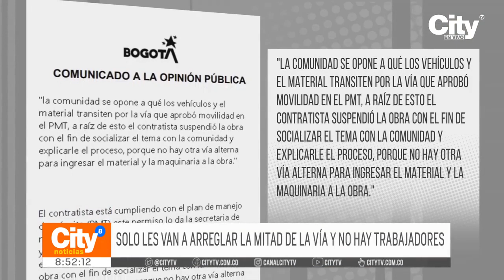Habitantes de Bosa denuncian que les dejaron una obra de reparación vial a medias | CityTv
Habitantes del barrio La Azucena, localidad de Bosa, denuncian que la alcaldía local inició una obra de reparación de la malla vial, pero dejaron el proyecto a medias. Situación que les ha generado varios inconvenientes de movilidad, por lo que solicitan medidas oportunas frente a la problemática. Conozca más detalles en la nota informativa.